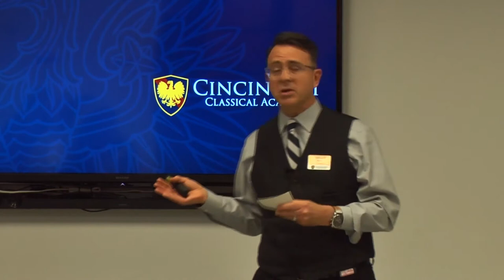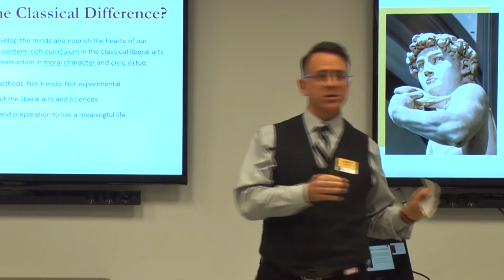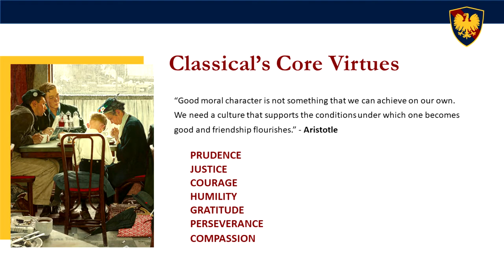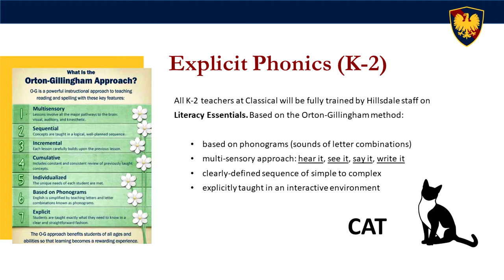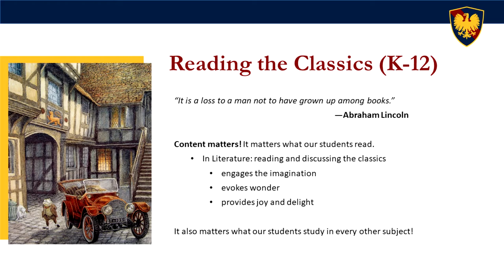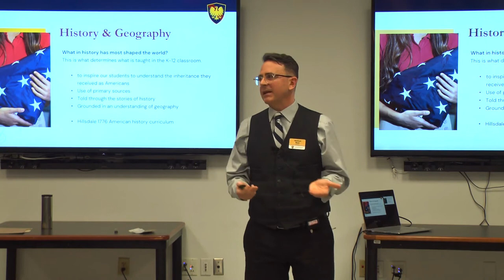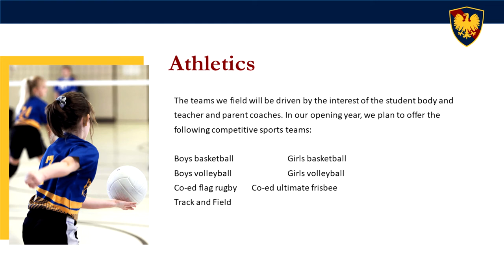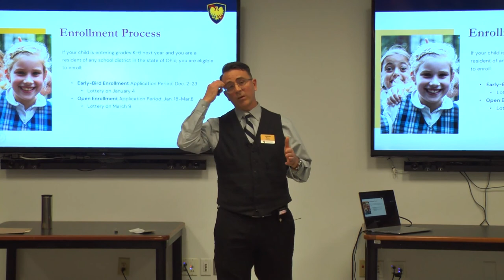Cincinnati Classical Academy - Parent Info Night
Prospective parents are invited to join the Cincinnati Classical Academy Board of Directors and Headmaster for an overview of our academic philosophy, academic plan, school life, planned sports/activities, and a detailed explanation of the enrollment process for the upcoming Fall 2022-23 school year. Be sure to on sign up for upcoming parent information events